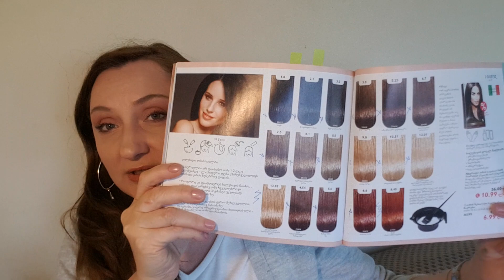Краска для волос от Орифлэйм.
Приветствую, Вас!
Меня зовут Татьяна, мне 50 лет и почти 20 лет я пользуюсь косметикой Орифлейм,
все о ней знаю и могу профессионально помочь Вам подобрать правильный уход , декоративную косметику и продукты здоровья Wellness by Oriflame.
При условии, что я лично оформлю вам дисконт на приобретение со скидкой в вашей стране  стану вашим персональным шопером по шведской декоративной косметике, аксессуарам, уходовой "белой" косметике и БАДам Велнес.